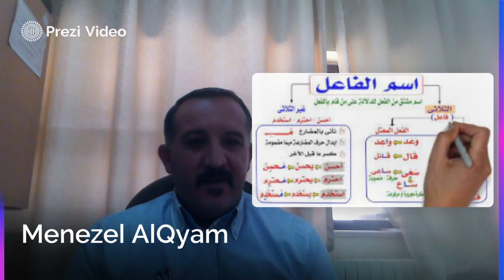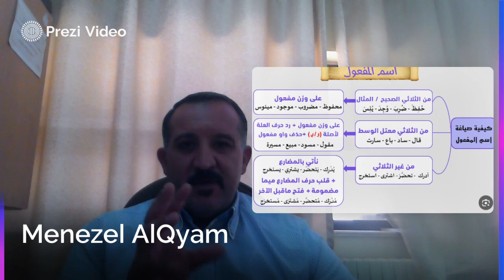فيديو الأسبوع الخامس-اسم الفاعل واسم المفعول منيزل القيام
يتحدث هذا الفيديو عن وصف درس التنشئة الصالحة وكيفية تربية الأبناء من خلال سورة آل عمران